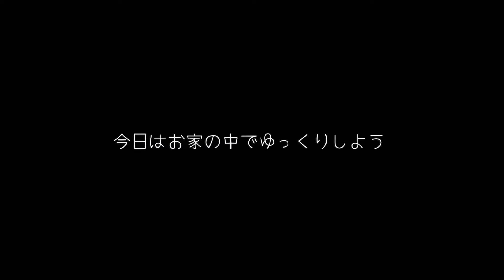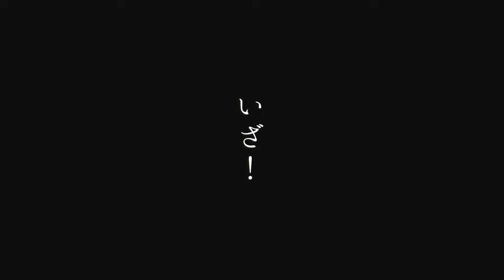お兄ちゃんの隣で分け前を貰いたくて愛嬌を振り撒いたけど失敗...絶望するウチの黒パグの姿が可愛いすぎるwww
お転婆娘の黒パグ「祭（ハレ）」です。
沖縄からやってきた
1才の女の子です🌺
１年前に鶴家の家族になりました🍼

元気いっぱいのやんちゃなハレの日常と成長記録をお届けします。

一緒に見守っていただけると嬉しいです🌱

イラスト　Atelier.Nobeさん
Special thanks🎨❤️‍🔥

黒パグハレちゃん🐾